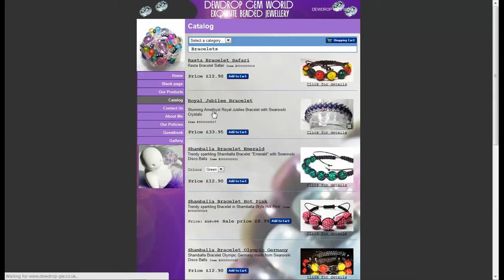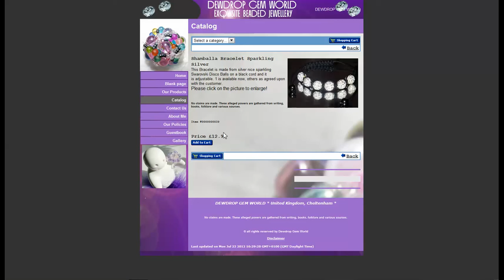Shamballa Bracelets Swarovski Rasta Shamballa Bracelet Olympic Shamballa Bracelet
It is all about YOU and the Jewelry! I made this website hoping that you will find your piece of jewellery of your taste which is rare and really unique.